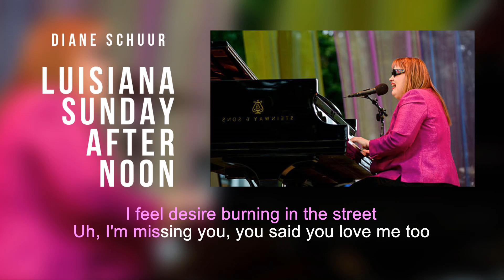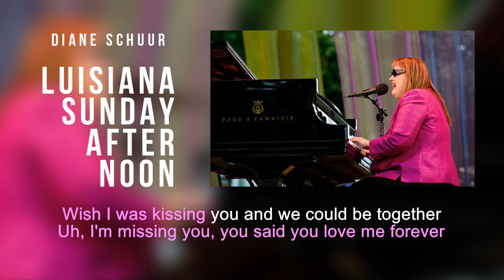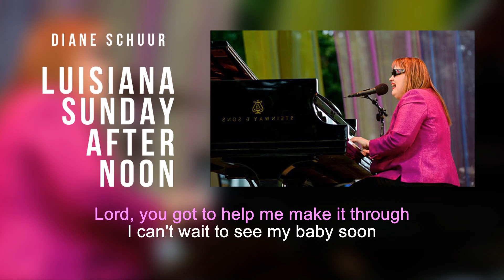Louisiana Sunday Afternoon | Diane Schuur | Karaoke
This video was produced not for commercial purposes or for profit. Reproduction by other parties contrary to the original purpose for which this video was created is strictly prohibited. Sing your heart out. Watch out for more coming!